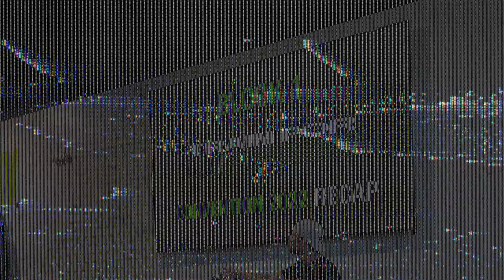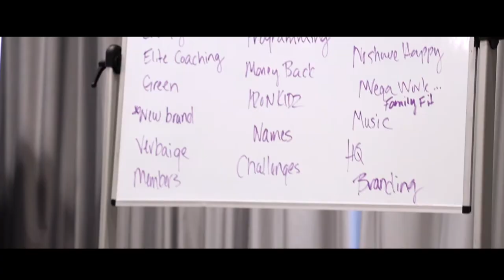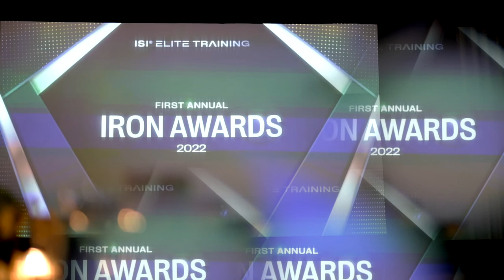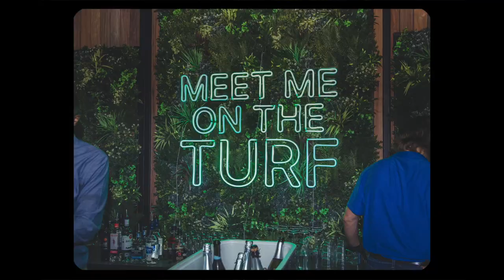BLOCK ONE: CONVENTION 2022 RECAP